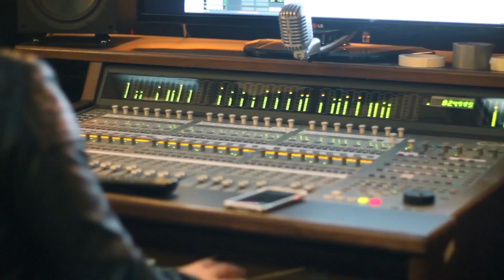You Are We - Vocal Studio Update